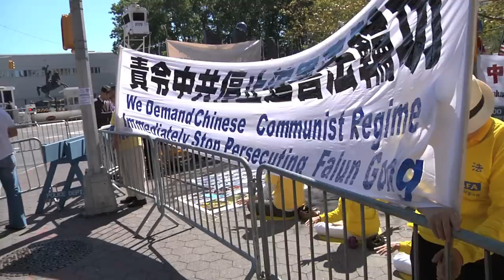Negin Farsad - Getting "Diplomatical" at the UN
It's General Assembly time, bitches!

Watch as comedian Negin Farsad goes to the United Nations during the 2012 General Assembly to meet protestors, figure out what to do about the Middle East, and ask what the deal is with this whole "peace thing." And, oh yeah, she also finds a bunch of enriched uranium.

No big deal. Watch for yourselves.

To read more about Negin Farsad's comedy, visit Creative Time Reports

Written/Directed: Negin Farsad
Director of Photography: Derek Schultz
Consulting Producer: Marisa Mazria Katz
Associate Producer: Lacey Coover